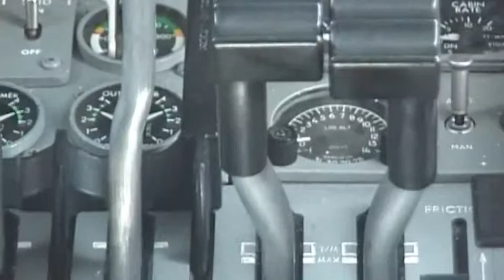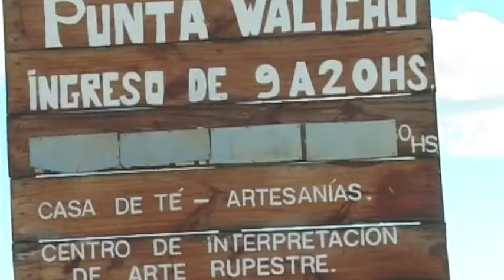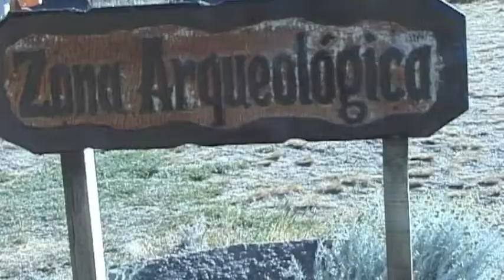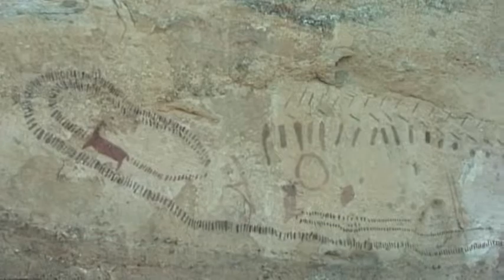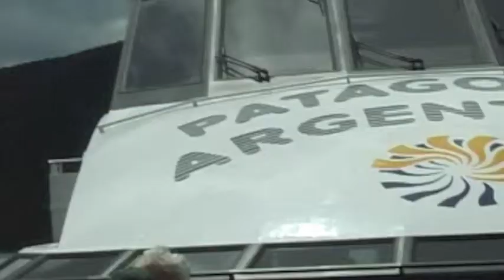Calafaté les Glaciers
un spectacle unique